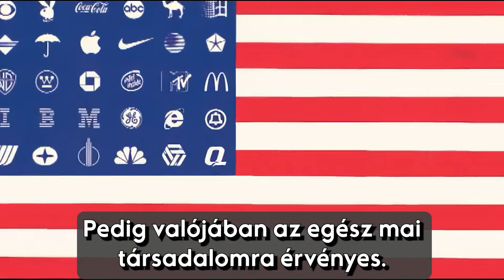Az engedelmességi lánc